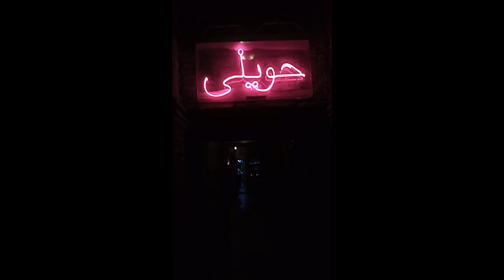Haveli Restaurant Lahore | Badshahi Mosque